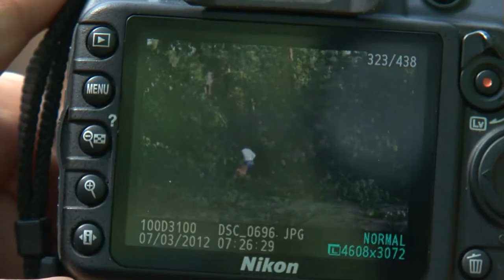Storm Damage Causes Financial Woes - Lakeland News at Ten - July 19, 2012